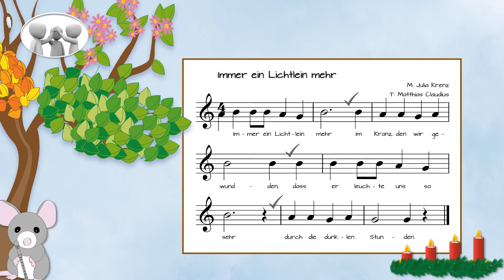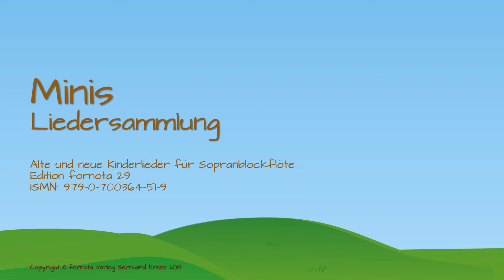Immer ein Lichtlein mehr (Minis Liedersammlung)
"Immer ein Lichtlein mehr" ist ein einfaches Adventslied, das nur aus drei Tönen besteht und in dem auch Achtelnoten vorkommen.

Wie bei allen Videos zu "Minis Liedersammlung" wird das Lied in verschiedenen Geschwindigkeiten gespielt. Ansonsten wird auf weitere Erklärungen verzichtet.

Die Begleitstimme ist im Notenheft jeweils unter den Noten notiert und kann mit einer Sopran- oder Tenorblockflöte gespielt werden. Sie ist auch im Video zu hören.

Minis Liedersammlung
Alte und neue Kinderlieder für Sopranblockflöte
Edition fornota 29
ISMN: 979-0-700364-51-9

Im Fachhandel und bei Amazon erhältlich.